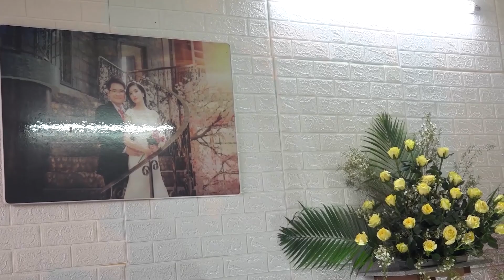Phóng sự : Lễ Đính Hôn Ngọc Trâm & Tùng Dương 2021